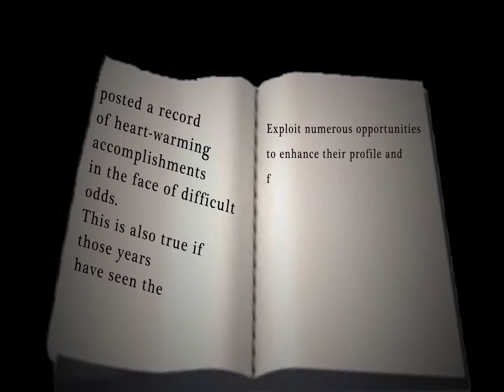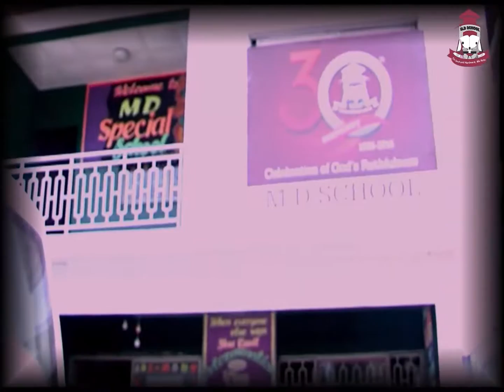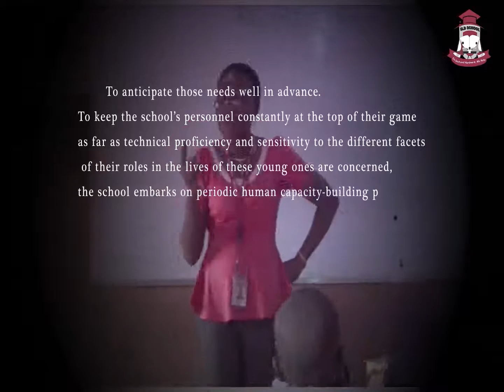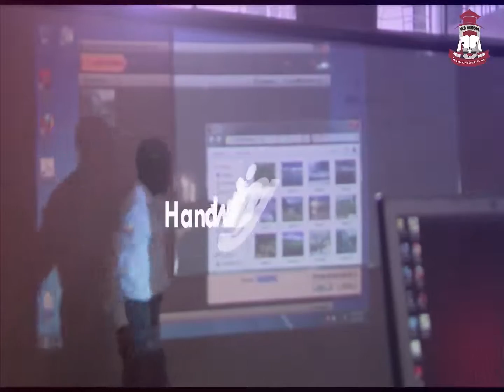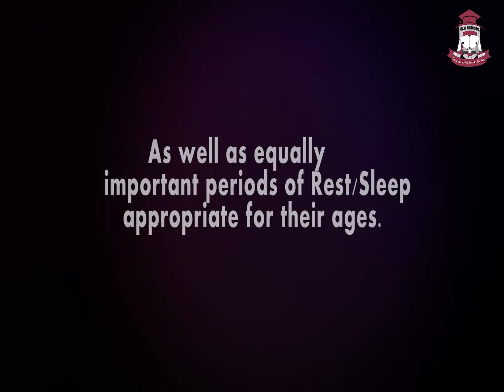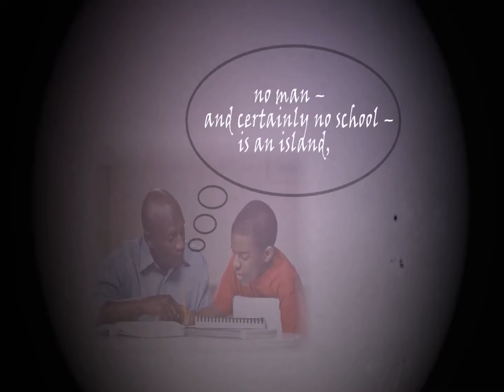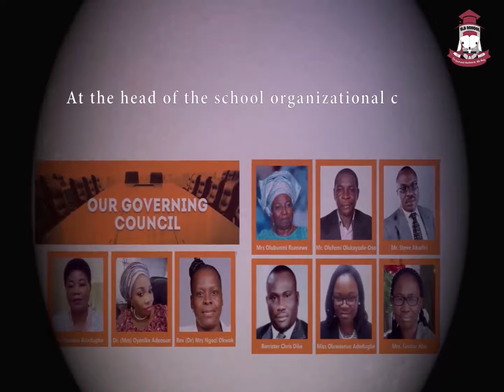MD SCHOOL @ 30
M.D School was founded to be the one stop place where the society can be transformed through education by  building a solid foundation for the future generation especially after noticing the moral decadence in the society.​ We also ensure that every staff that works in M.D School is trained to be a Change Agent and have their own lives positively changed through continuous training and keying into the vision of the school. At M.D school, attention is focused on giving all pupils sound academic training  cum faultless moral polishing. Our philosophy is to produce well-advocated, well adjusted and disciplined young people who will be guided to face adult life with confidence, and who will no doubt play prominent roles in the adult community in future.

At M.D School, we believe that teaching is a ministry and we have truly not succeeded as  teachers if we have not made a positive change in our immediate environment.

  The Vision

To create a stimulating atmosphere of opportunities for every individual.

To stimulate the quest and achievement of excellence according to individual talents.

The Mission

To nourish and nurture individuals towards reaching the peak of their potentials through optimism, dedication and hard work with the help of God.

On God and hard work we rely...

M.D School - Legacy of a Visionary

The Executive Director of MD Nursery and Primary School, Lagos State, Omolara Adedugbe, on Monday 19th September 2016 said the school, which started as a school for students with special needs, was founded in the bid to prove that challenged children could also live normal lives.

Adedugbe, who founded the school along with her husband, late Dr. Anthony Bamidele Adedugbe, 30 years ago, said the objective had been achieved though it has been very challenging.
She said the vision of the school was that of her husband, a specialist doctor in dealing with children with disabilities, who wanted to enable parents see that they do not have to keep their children with special needs at home.
Adedugbe, who spoke with newsmen at the 30th anniversary thanksgiving of the school at its Agidingbi, Ikeja, Lagos State complex, said some of the special needs children have grown to become prominent members of the society, with one teaching in the Special School of MD Nursery and Primary school, having obtained a National Certificate of Education.
She said:

“The whole idea was to erase the stigmatisation of being a special child."

“We were the first in Lagos, but after the success we recorded, many others have also followed suit."
“We initially had challenges with parents who had regular children allowing them to mix with the special children."
“I must say the journey in 30 years has been challenging, but with lots of successes."
“One special child is now a teacher in the school here."
“So also are the regular children also doing well."
“Many are professionals in different fields.”

Adedugbe advised parents with special children not to lock them up at home but give them the opportunity to develop their God-given talents, adding: “If they mix with regular kids, they will overcome their challenges.
“We are happy that a lot of parents are now coming out with their special children.
“And those with regular children have seen that being a special child does not come with anything contagious.”
Adedugbe said structures had been put in place for the sustenance of the initiative.
She said for the school to be thriving after the death of her husband showed that structures have been created.
She said: “With or without me, the school can go on. “The vision now being run by others".

LOCATIONS​

NEW OKO – OBA
95 / 97 Olaniyi Street,
New Oko Oba
Agege, Lagos State

​AGIDINGBI
Plot 12, Lateef Jakande Road, Agidingbi,
Ikeja, Lagos State

OMOLE
New Isheri Road, Omole
Lagos State